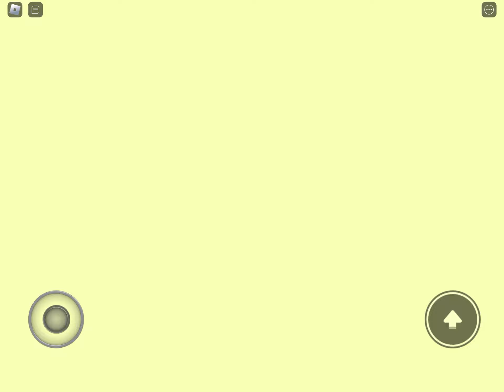Getting Supernova Tier 3 | Grass Cutting Incremental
i did not mean to spend nearly all my shards on prestige points prob do hsj next